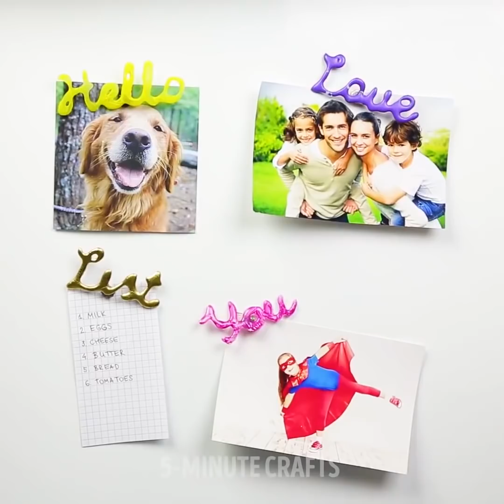23 GROSSARTIGE LIFE HACKS MIT HEISSKLEBER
HACKS MIT HEISSKLEBER

Schau dir diese tollen Tricks rund um Klebepistolen an, die wahnsinnig hilfreich sind!

Zuerst zeige ich dir, wie man coole Fliegenklatsche macht. Für den Fall, dass du keine Löffel mehr hast, um dein Lieblingsmüsli zu essen, nimm einfach einen normalen Löffel und erstelle mit der Klebepistole eine Kopie davon.

Du kannst auch tolle Fadenhalter machen. Nimm einfach eine Tasse, trage etwas Vaseline auf und nutze dann eine Klebepistole.

Du kannst deine eigenen Flip-Flops machen, nimm einfach deine echten Hausschuhe, um eine Kontur zu machen. Du kannst deine zerbrochene Brille leicht mit einer Klebepistole reparieren und eine super coole High-Heels-Kappe machen, um wie ein Hase auf dem Gras zu rennen!

Wickel dein Smartphone mit Zellophan ein und mache eine Handyhülle, Baseballkappe, Untersetzer, Reinigungspaneel, rutschfeste Schuhsohlen, Massageleiste, Taschenlampe, wasserdichtes Feuerzeug und viele andere nützliche Dinge für deinen Haushalt!

Diese Klebepistolen können sowohl zuhause als auch draußen nützlich sein. Deiner Fantasie sind keine Grenzen gesetzt! Verpasse nichts! :)

ZEITMARKEN:

1:23 Telefonhalterung

4:19 Rutschfestes Schneidebrett

8:46 Fliegenklatsche

14:35 Folge mir

Offizieller Kanal